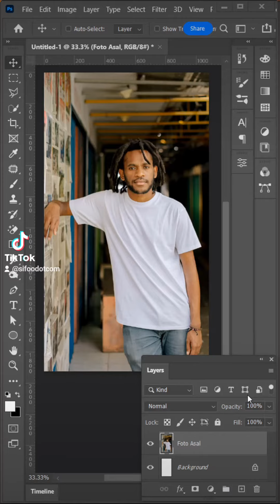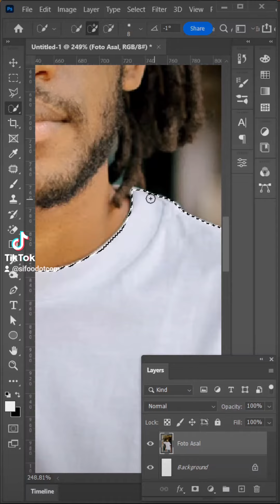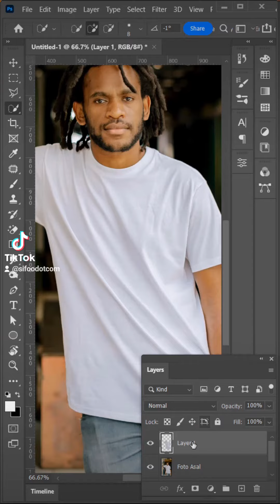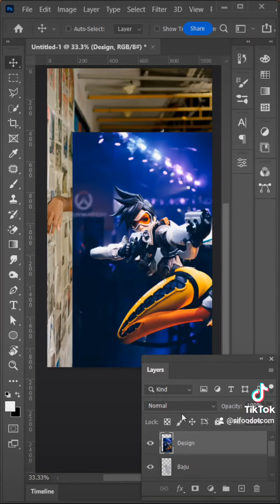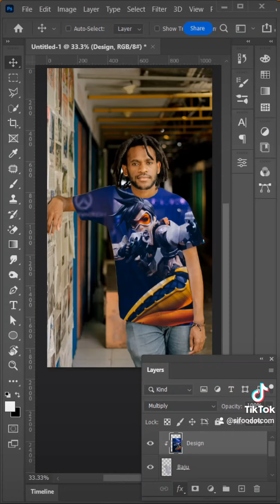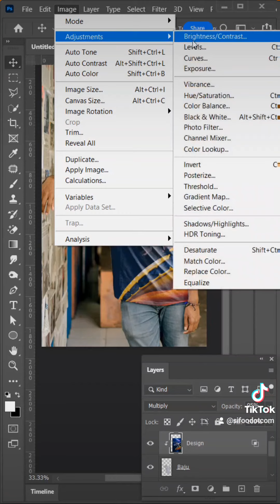Tutorial Photoshop - Masukkan Design Atas Baju